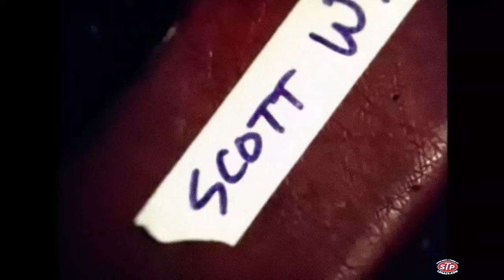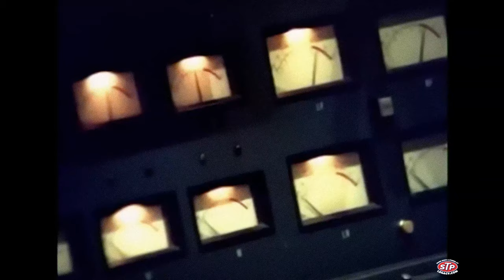DIVIDER in 4K60 UHD (1998 12 BAR BLUES) SCOTT WEILAND BEST HITS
12 Bar Blues is the debut solo album from Stone Temple Pilots singer Scott Weiland. Its sound and style differ greatly from STP's previous releases. The design concept of the cover is a homage to the cover design of John Coltrane's Blue Train album. The title name comes from the simple chord progression known as "twelve-bar blues."

In a 1998 interview on MTV's 120 Minutes, Weiland states that his then brother-in-law introduced him to Blair Lamb, who co-produced 12 Bar Blues with Weiland.

Released in 1998 on Atlantic Records, the album was not a commercial success, but achieved some critical acclaim. Stephen Thomas Erlewine of Allmusic gave the album 4 out of 5 stars, declaring "12 Bar Blues is an unpredictable, carnivalesque record confirming that Weiland was the visionary behind STP's sound. He's fascinated by sound, piling on layers of shredded guitars, drum loops, and keyboards, making sure that each song sounds drastically different from its predecessor."

David Fricke of Rolling Stone awarded the album 3.5 out of 5 stars and declared that "12 Bar Blues isn't really a rock album, or even a pop album. Weiland, out on his own, has simply made an honest album – honest in its confusion, ambition and indulgence. It was worth the risk." but also remarked that "Maybe it's a little early for Scott Weiland to be going the solo way." Pitchfork Media stated upon its release that "12 Bar Blues is easily the most innovative album Weiland has ever produced for public consumption," while Entertainment Weekly wrote that "the LP's sheer invention and hooks will make your indulgence worthwhile."

“Divider” has the Latin ballroom intrigue of a James Bond score while the verses of “Opposite Octave Reaction” could easily pass for something Prince might've written. Weiland’s use of electronica is also quite noteworthy, rooting much of the recordings in a barrage of drum loops and distorted, solid-state crackle before much of the rest of the rock world embraced EDM elements.

12 Bar Blues es el álbum debut en solitario de Scott Weiland. Su sonido y estilo difieren enormemente de los lanzamientos anteriores de STP. El concepto de diseño de la portada es un homenaje al diseño de la portada del álbum Blue Train de John Coltrane. El nombre del título proviene de la progresión de acordes simple conocida como "blues de doce compases".

En una entrevista de 1998 en 120 Minutes de MTV, Weiland afirma que su entonces cuñado le presentó a Blair Lamb, quien coprodujo 12 Bar Blues con Weiland.

Publicado en 1998 por Atlantic Records, el álbum no fue un éxito comercial, pero logró algunos elogios de la crítica. Stephen Thomas Erlewine de Allmusic le dio al álbum 4 de 5 estrellas, declarando "12 Bar Blues es un disco carnavalesco e impredecible que confirma que Weiland era el visionario detrás del sonido de STP. Está fascinado por el sonido, apilando capas de guitarras trituradas, loops de batería, y teclados, asegurándose de que cada canción suene drásticamente diferente a su predecesora ".

David Fricke de Rolling Stone otorgó al álbum 3.5 de 5 estrellas y declaró que "12 Bar Blues no es realmente un álbum de rock, ni siquiera un álbum de pop. Weiland, por su cuenta, simplemente ha hecho un álbum honesto, honesto en su confusión, ambición e indulgencia. Valió la pena el riesgo ". pero también comentó que "Tal vez sea un poco pronto para que Scott Weiland vaya en solitario". Pitchfork Media declaró en su lanzamiento que "12 Bar Blues es fácilmente el álbum más innovador que Weiland ha producido para el consumo público", mientras que Entertainment Weekly escribió que "la pura invención y los ganchos del LP harán que su indulgencia valga la pena".

"Divider" tiene la intriga de salón de baile latino de una partitura de James Bond, mientras que los versos de "Opposite Octave Reaction" fácilmente podrían pasar por algo que Prince podría haber escrito. El uso de la electrónica por parte de Weiland también es bastante notable, enraizando gran parte de las grabaciones en un aluvión de loops de batería y crujidos de estado sólido distorsionados antes de que gran parte del resto del mundo del rock adoptara los elementos EDM.